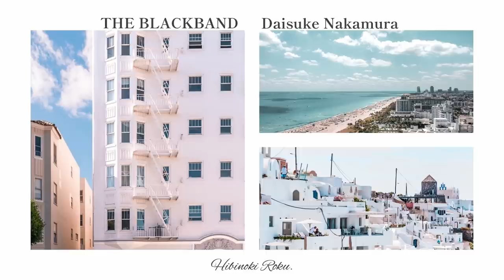【作業用BGM/playlist】休日に聴きたい気持ちいい邦楽 / THE BLACKBAND × Daisuke Nakamura × Hibinoki Roku.【オリジナルミックス】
《曲リストはコメント欄に記載されています◎》
本当に素晴らしい楽曲ばかりなのでぜひ最後までご堪能いただければと思います^^
個人的には序盤の5曲は特にプッシュしたい楽曲です←
日々ノ樹 ロク。

お久しぶりです。日々ノ樹 ロクです。
GWも終わりましたがみなさん元気していますでしょうか？
最近自分のplaylist動画のほうではですね、コメント欄で生きるのがつらい、人生がしんどいというようなコメントが少し増えてきました。
すべてのコメントにお返事はできていませんが、このチャンネルに書いていただいたコメントにはすべてに目を通しています◎

今回のコラボプレイリストは悩みがある人や疲れている人が聴いてもとても響く作品になってるかと思います。
 THE BLACKBANDさんと中村泰輔さんの楽曲が素晴らしいのはもちろんですが、曲と曲の繋ぎ目、繋がり、全体を通しての流れなどかなりこだわりを持ってplaylistを制作させていただきました。

曲の前後の繋がりは通しで聴いてもらえたらどういう意図があって繋げたかがわかる個所もあるかと思います。
人生嫌なこともあり、大変なこともあり、上手くこなせない自分が嫌になることもありますが、素敵なつながりが人生においても必ずあると思います。
本当に絶望したときは日々ノ樹のplaylistを聴き漁ってみてください。
チャンネルページのほうでそういった状態になったときに聴いてほしい自分の作品を再生リストにまとめておきます。
自分もめちゃくちゃ弱い人間なので笑 playlist作品は自分の精神状態を顕著に表現している作品も実はあります笑

全ての作品に意味を持たせてこだわりを持って作ってきたので、聴いてくださる人の心に少しでも寄り添うもの、背中をそっと、ぐっと押してくれるもの、沈んでいた気持ちが軽くなるもの、聴いていて自分自身に可能性を見出せるような作品も。
微力でもみなさんの力になれればそれ以上なことはありません。

少しまじめな話になってしまいすみません。ここからはこの作品のことをカジュアルに話します！笑
絶対に聴いてほしいのは序盤5曲です笑 ぜひ最後まで聴いてみてください(笑)
ビーマイフレンドは歌詞も素晴らしいです。Cold Dayもすっと響き渡る楽曲です。
自由のぼくらはこの曲を聴いて今回のテーマがはっきりとしたものになりました。
メッセージ性のある作品だよということをここで伝えたかったのもあり3曲目に組み込んでいます。
新しいことや何かに挑戦してる人、躊躇してる人、悩んでる人にもそっと響く、沁み渡る曲だと思います。

そしてそのままの流れで最後の楽曲まで聴くとよりこの作品の気持ち良さを感じることのできる、
THE BLACKBANDさんと中村泰輔さんの音楽の世界観を十二分に堪能できる作品となっています。
写真作品も今回のテーマと全体を通したバランスに合う写真を選びました。マッチ感ハンパないっしょ？笑
SpotifyとApple Musicのサムネでは『LIFE IS A JOURNEY』と"でかでか"と入れていますが、これを入れた意図はこの作品を聴いてもらえたらわかると思います(笑)
ぜひばかみたいに笑える日が一日でも多いことを願っています笑

洋楽の新作を待ちわびている方もいるかと思いますが、いいと思える作品を届け続けるのであと少しだけ待っててください笑

活動がアクティブじゃない時期もアクティブな時期も気にかけて応援してくださるみなさんに感謝しています。
自分はみなさんを応援する立場だと思うので、少しでもお力添えできる作品お届けしていきますb

日々ノ樹 ロク。

日々ノ樹 ロクを応援したいと思った方はこちら◎
毎月のサブスクで応援する(1coin)⇒ (JPN)
投げ銭で応援する⇒ (JPN)

広告収益は全て楽曲権利者へ還元されます。

1曲目のオープニングソングから最後のエンディングソングまで構成、流れ、選曲、全体のバランス、前後の曲の繋がり、様々な箇所を意識して制作しております。
最初から最後までぜひ通しで聴いて楽しんでみてください◎ より流れのある気持ち良さを感じられるかと思います。

日々ノ樹 ロク。/ Roku Hibinoki.

この動画の広告収益はすべて楽曲の権利者に分配されます。

OFUSEを通して作業用BGM制作の応援、サポートをしていただけるととても嬉しいです◎

メッセージ＋投げ銭を送ることができるサービスになっています。
初めての方はこちらをご覧ください
オフセとは？

時間が経つとYouTube側で広告が出されるかもしれないですm(__)m

収益はそれぞれの楽曲の権利者にすべて分配されます。レコード会社、アーティスト、作詞者、作曲者、編曲者など。